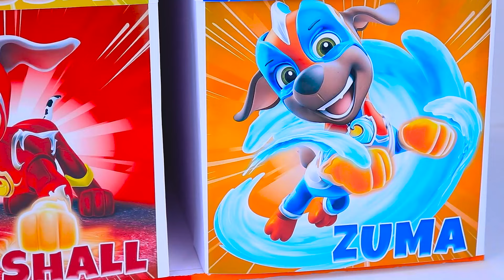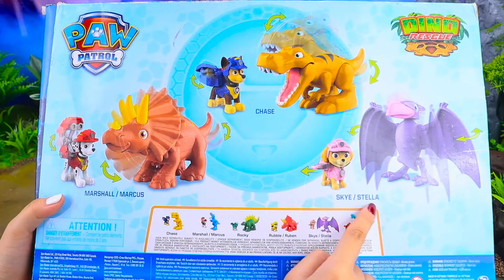Paw Patrol toys collection unboxing no talking | Paw Patrol Mighty Pups Box, Chase PackBack | ASMR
Enjoy a peaceful and captivating unboxing experience with me as we explore a collection of Paw Patrol toys without any talking! From the Paw Patrol Mighty Pups Box to the Chase PackBack, discover the excitement of these beloved characters in a relaxing ASMR format. Immerse yourself in the gentle sounds and satisfying visuals of unboxing each item, perfect for both Paw Patrol fans and ASMR enthusiasts alike. Join me on this serene journey through the world of Paw Patrol toys!